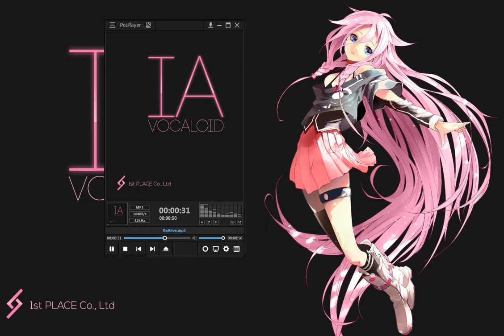【IA】 VOCALOID (SAMPLE)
@IA VOCALOID | DEMO